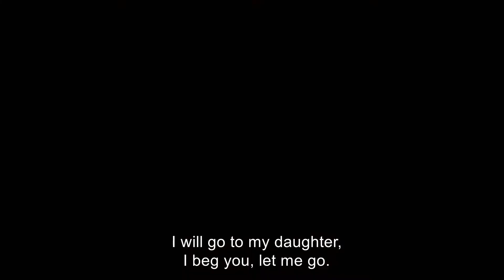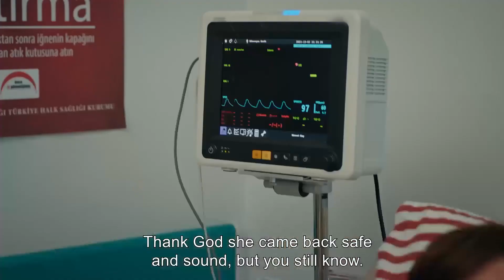Cavidan's Only Way Out: Lying - Destiny Episode 9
I WANTED TO KILL MYSELF

Ezo listens to heart despite pressure from everyone. There!s only one man in her heart. Ali. She confesses this to herself first then Ali. It’s reunion time for both of them.

Their relationship causes Songül’s heart to be broken. Ali asking her for help deepens the sadness she feels. An innocent sadness. But there’s someone who!s not so innocent. Harun. Life is a torment for Harun as his soul darkens with the mruder he committed. Ezo’s merciless behaviour towards him, his humiliation with his mother Nermin, being stuck at the town penniless. It all feeds the anger within him. With the first chance he gets, he gains a power he couldn’t even imagine. No woman is precious in his eyes after what he’s gone through. Ezo is one of those women. He doesn’t want to stay alone in his dark corner. He wants to drag Ezo there too.
True lovers Ali and Ezo are about to get married but Ezo needs to decide between her mother and the man he loves.

Genre: Drama
Production: NTC Media
Producer: Mehmet Yigit Alp
Director: Feride Kaytan
Script: Hilal Yildiz